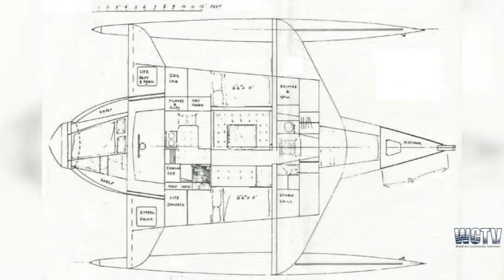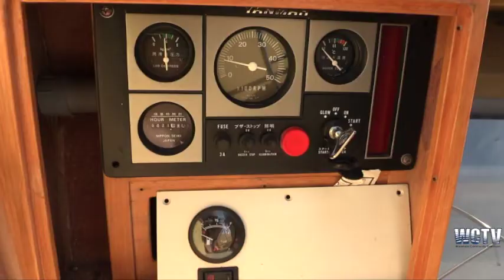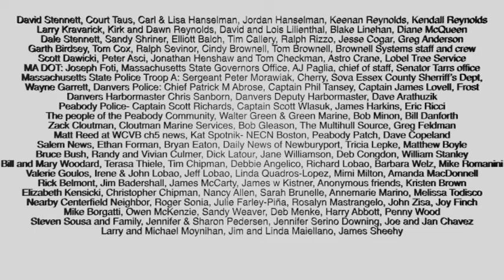Queen's Specials - Wilson's Legacy